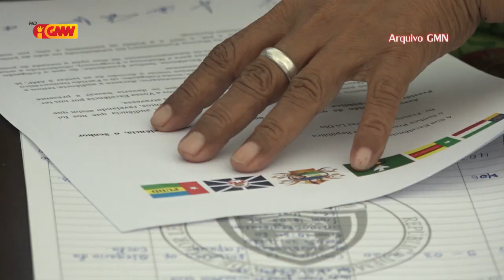FRETILIN prontu kontribui hodi rezolve impasse polítiku